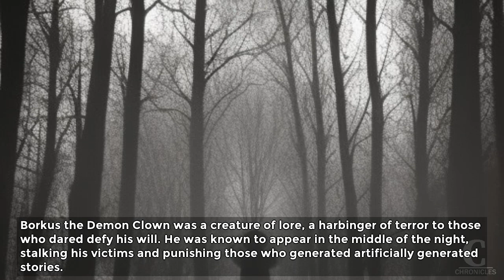You Can't Say Slaughter Without Laughter!